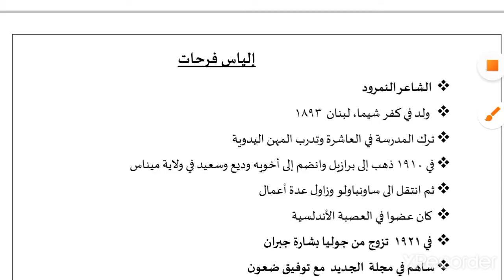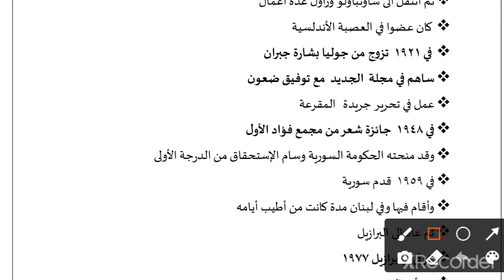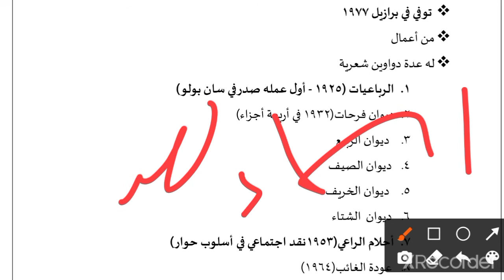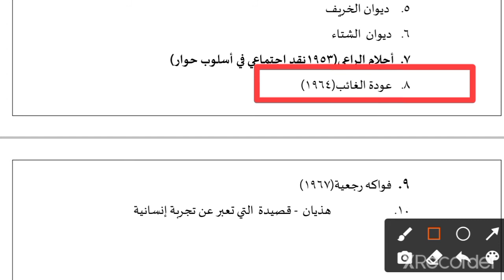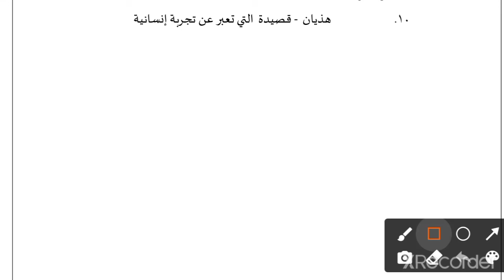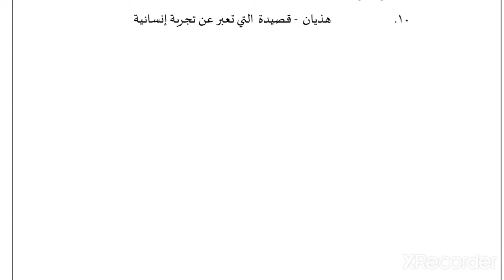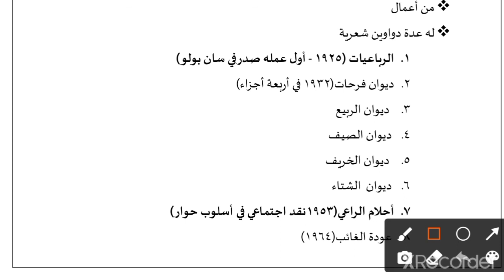Ilyās Farhāt. arabic phd masterofarts الياس فرحات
for PDF join the telegram group